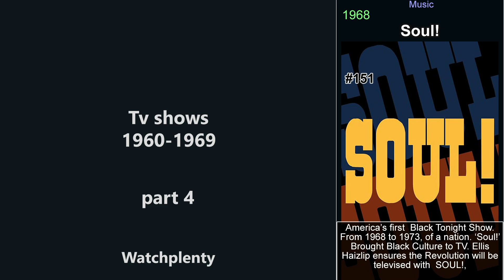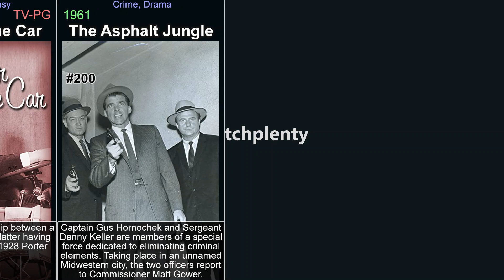Tv shows from the 1960s - part 4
This video is part of a series of videos about tv shows. This is part 4, concentrating on the years 1960 to 1969. It explores the world of tv shows, covering everything from the most popular titles to hidden gems. Its aim is to give viewers a comprehensive understanding of the genre. It covers history of tv shows, the various sub-genres within the medium, and its evolution. Each part focuses on a specific tv shows, examining its plot, characters, themes, and style, or on a genre in general. It covers both classic and new titles, including top  tv shows, as well as lesser-known titles. Throughout the videos, viewers will be introduced to the best of the genre. These videos will help you discover tv shows you have never seen and rediscover those that you may have forgotten or are looking for.

In the video:

Soul! (1968)
Jackie Gleason: American Scene Magazine (1962)
CBS Children's Film Festival (1967)
Hank (1965)
The Gallant Men (1962)
Hondo (1967)
Shock Theater (1963)
The Second Hundred Years (1967)
Commander Tom Show (1965)
The Loner (1965)
That Was the Week That Was (1963)
The Dakotas (1962)
It's About Time (1966)
Chiller Theater (1963)
The Tall Man (1960)
It's a Man's World (1962)
Profiles in Courage (1964)
The Wackiest Ship in the Army (1965)
Mr. Novak (1963)
The Travels of Jaimie McPheeters (1963)
The Shari Lewis Show (1960)
The Dick Powell Theatre (1961)
The Felony Squad (1966)
I'm Dickens, He's Fenster (1962)
The Greatest Show on Earth (1963)
The Long, Hot Summer (1965)
Karen (1964)
The Joey Bishop Show (1961)
Ripcord (1961)
National Velvet (1960)
The Doctors (1963)
Going My Way (1962)
Whispering Smith (1961)
Arrest and Trial (1963)
That's Life (1968)
Iron Horse (1966)
Shane (1966)
The Eleventh Hour (1962)
Where the Action Is (1965)
Maya (1967)
Hullabaloo (1965)
Wide Country (1962)
Pete and Gladys (1960)
Talent Scouts (1962)
Grindl (1963)
The Outcasts (1968)
The Trials of O'Brien (1965)
The Andy Williams Show (1969)
My Mother the Car (1965)
The Asphalt Jungle (1961)